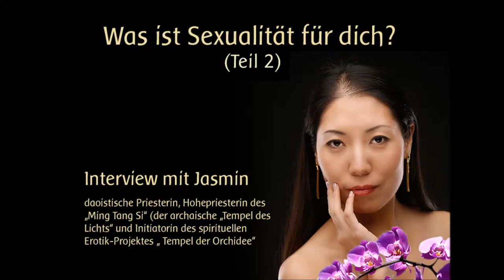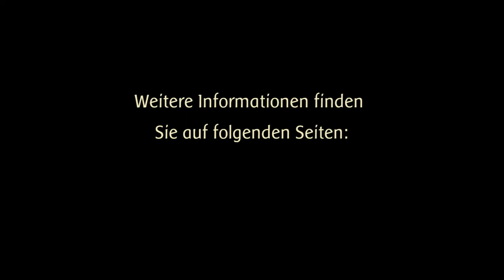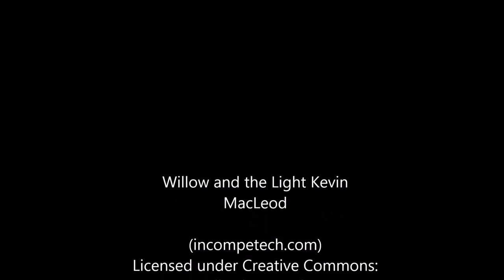Was ist Sexualität für dich (Teil 2) - Interview mit Wang Lin Jasmin